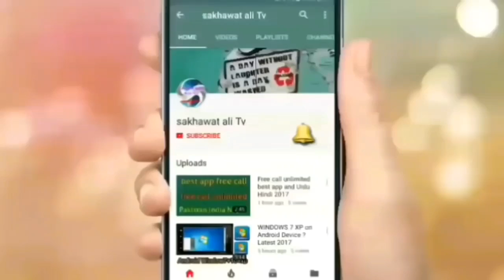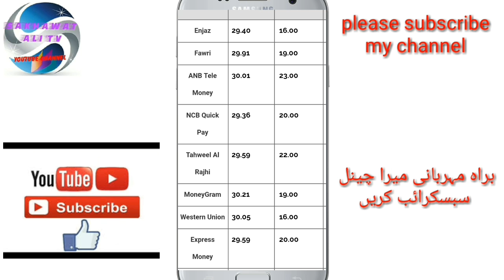today Saudi Arabia riyal rate | 29-1-2019 Pakistan India Nepal Bangladesh and Urdu Hindi | sakhawat